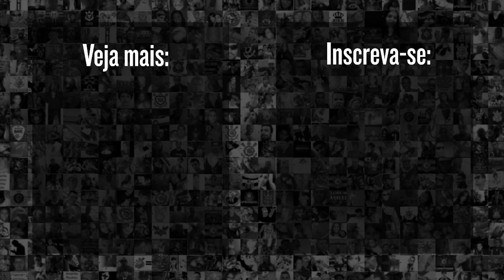As PROPOSTAS que podem TIRAR PEDRINHO do CORINTHIANS a qualquer momento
O Corinthians tem em mãos três propostas que podem sacramentar a venda de Pedrinho a qualquer momento. Duas delas são do Borussia Dortmund, da Alemanha, e do Benfica, de Portugal. Veja no vídeo os valores e outras informações.

Benfica tenta incluir colombiano por Pedrinho e valor pedido pelo Corinthians pode cair mais de 30%